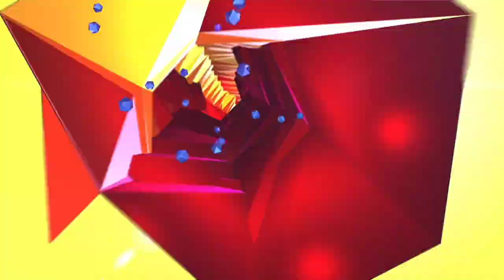Disney Heroes Battle Mode HELP THE MERCHANTS PART 803 Gameplay Walkthrough - iOS / Android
Join me as we try to beat Disney Heroes Battle Mode for Android & iOS in the longest walkthrough ever!

Join the battle in this action-packed RPG starring Disney and Pixar heroes from The Incredibles, Wreck-It Ralph, Toy Story, Zootopia & more! Welcome to the digital City... and enjoy it while you can. A wicked virus is corrupting every pixel, turning even the heroes’ own friends and family against them! Pull together the best teams for the job, equip powerful gear, and battle against incredible odds to save your fellow heroes.  Only YOU can win the day! No cape required. • Collect & battle with 25 Disney & Pixar heroes, including the Incredibles, Wreck-It Ralph, Buzz Lightyear, Captain Jack Sparrow, Judy Hopps, WALL•E, Mike Wazowski & more! • Team up for missions and special campaigns • Upgrade your characters with epic abilities & gear • Explore a new digital world & save your fellow heroes!